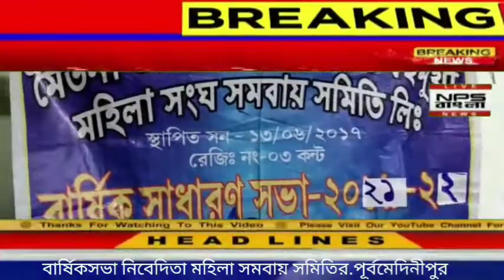সমবায় সমিতির বার্ষিক সভা রামনগরের মৈতনায়.পূর্বমেদিনীপুর.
মৈতনা ভগিনী নিবেদিতা বহুমুখী মহিলা সমিতির সংঘের সাধারণ বার্ষিক অনুষ্ঠান আয়োজন হয়েছিল এই অনুষ্ঠানে উপস্থিত ছিলেন জেলা পরিষদের সদস্য রিজিয়া বিবি পঞ্চায়েত সমিতির মেম্বার শংকরী রায় মৈতানা পঞ্চায়েতের সদস্য সত্য রঞ্জন রায় অলোক চৌধুরী ওয়াসিম রহমান ও দিলীপ জানা উপস্থিত ছিলেন সংঘের অমৃতা দি মমতাজ বিবি ও সকল সঙ্গের সেলফের গ্রুপের মহিলারা